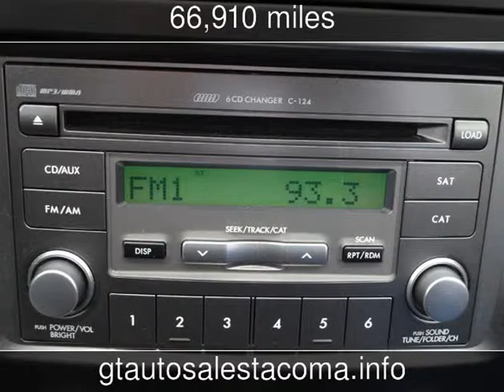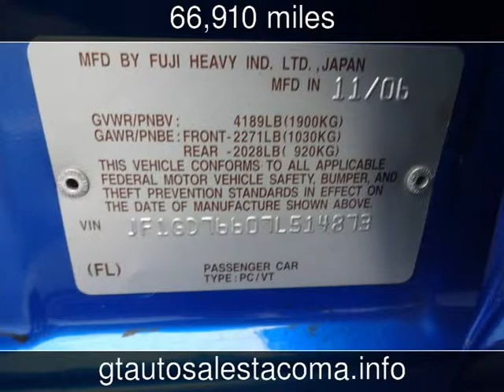2007 Subaru Impreza WRX STI Used Cars - Tacoma,Washington - 2013-08-17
See more details about this used car This 2007 Subaru Impreza WRX STI with 66,910 miles is for sale at GT Auto Sales .